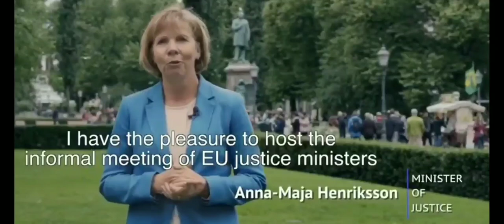Sanna Marin speaks English very well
Hello! Here is a compilation of Finland's ministers speaking English. Now tell in comments who speaks better English.